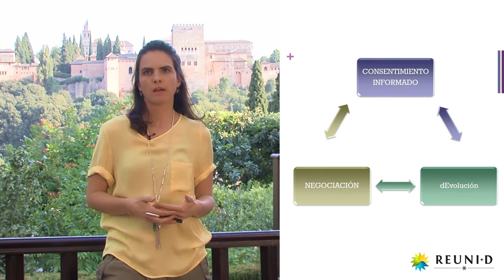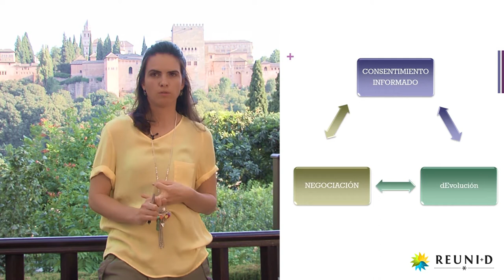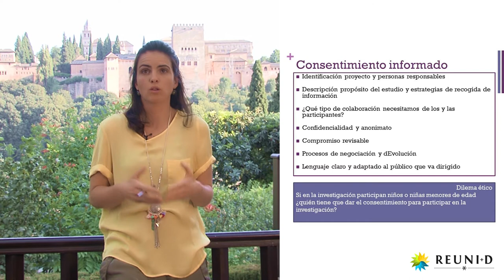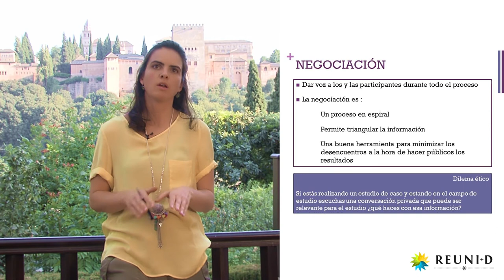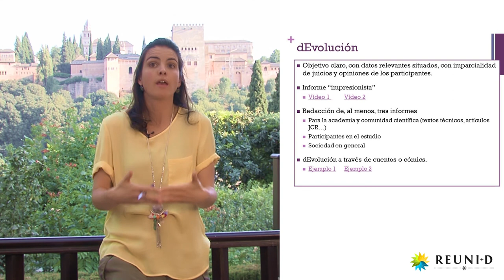4.3 Ética y validez en investigación